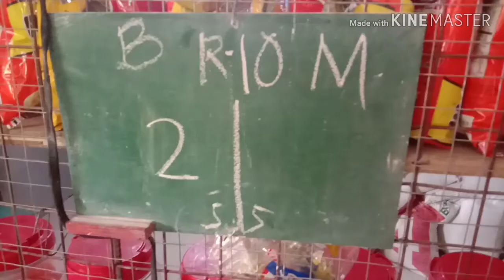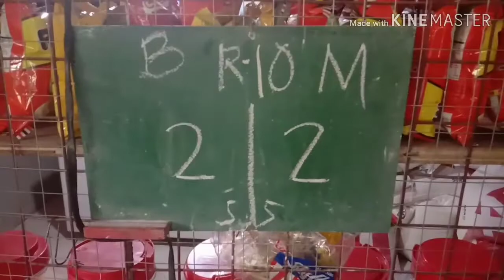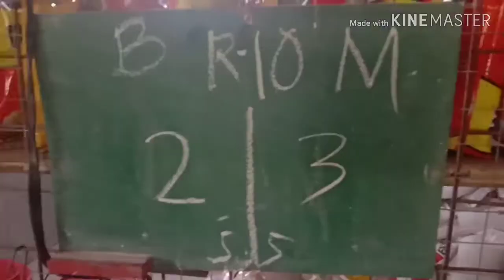part 1 / Mata (palompon) vs BiBing (tanuan) / lowest 5500 / (parehas)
Palompon vs Tanuan